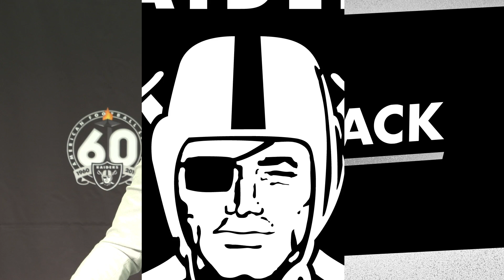Coach Gruden discusses his 100th career win and reviews Chiefs' QB Patrick Mahomes | Raiders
The Silver and Black Show's Nicole Zaloumis and Super Bowl champion Jim Plunkett get you ready for the Week 2 matchup against the Kansas City Chiefs.